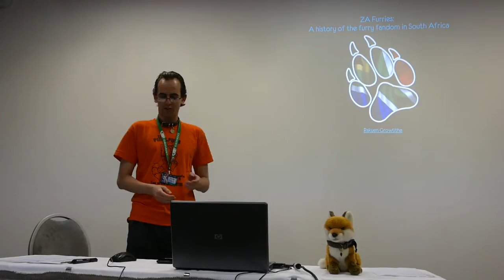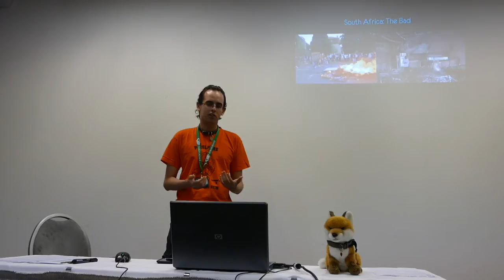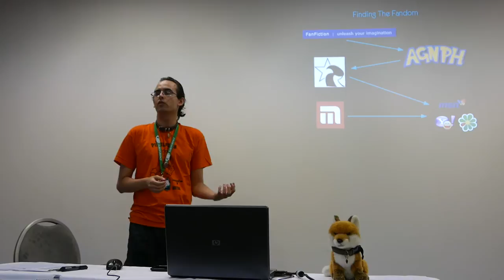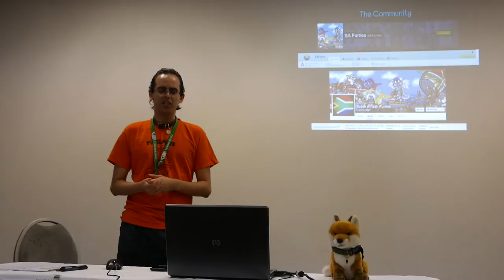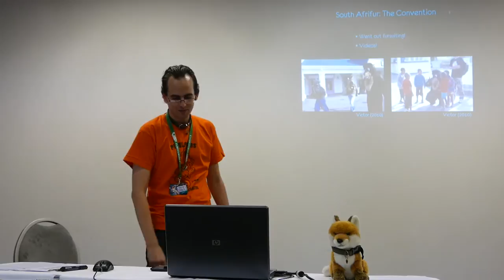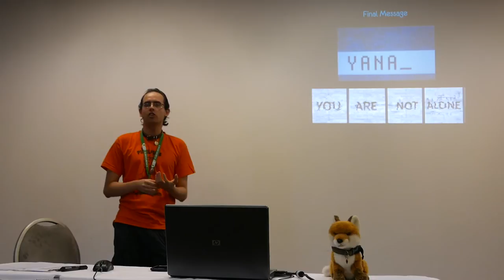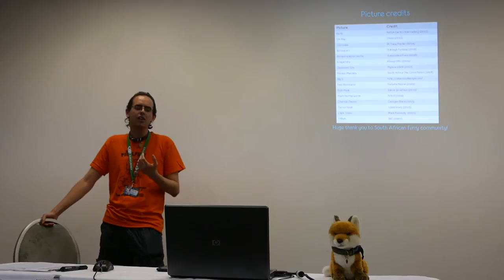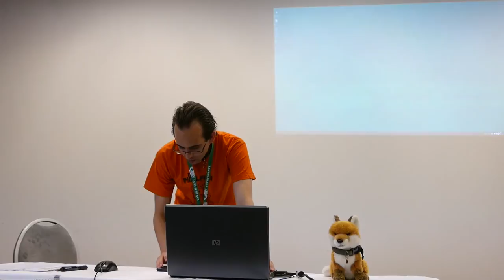ZA Furries: A Story of the Furry Fandom in South Africa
My talk from Eurofurence 22.
Thank you to Catzee for filming it, Unci for inviting me to practice it at Lakeside Furs 10 (and everyone who attended there and gave me suggestions) and everyone who attended and is making the furry fandom great again.